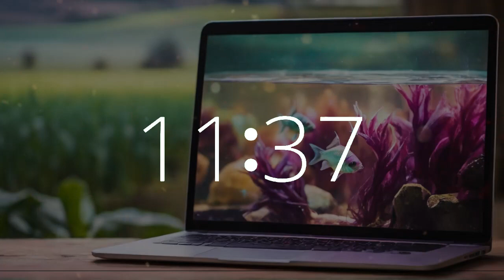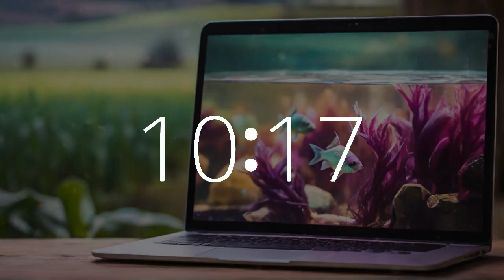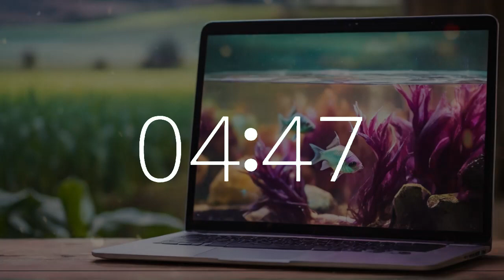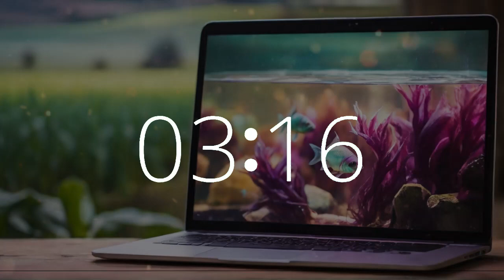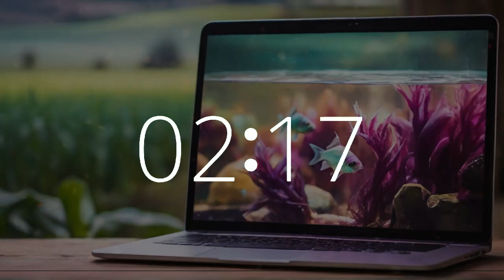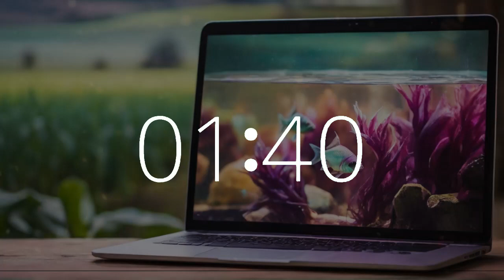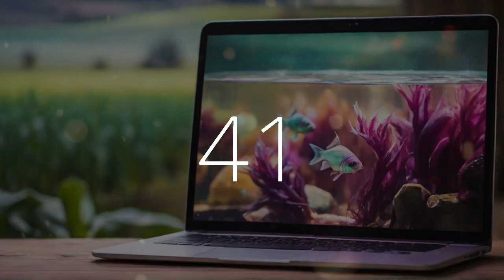31 minute timer 10 second alarm